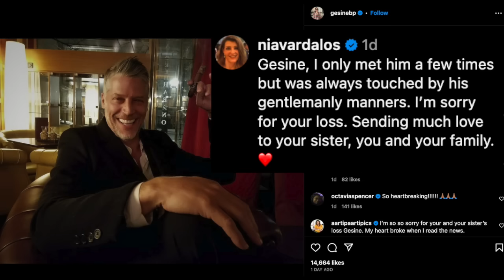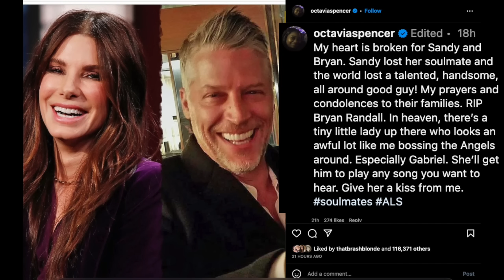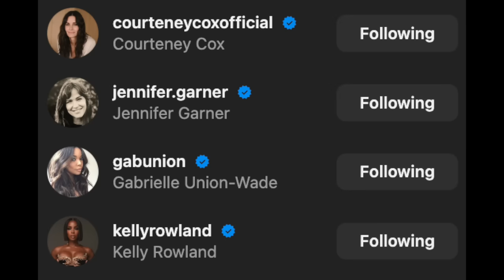Sandra Bullock's Sister Reacts To Bryan Randall's Passing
Graeme O'Neil takes a look at some of the public reaction to the death of Sandra Bullock's partner, Bryan Randall, including Octavia Spencer, Josh Holloway, and Sandra's sister, Gesine Bullock-Prado.